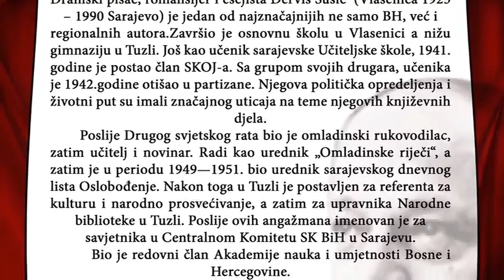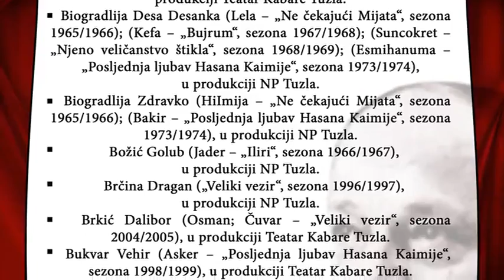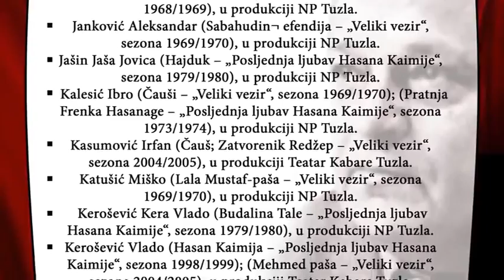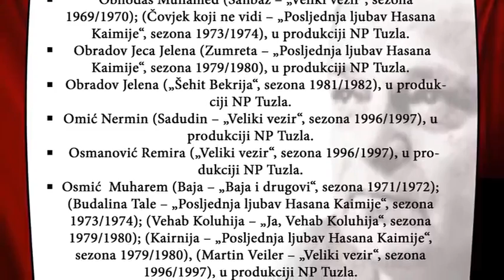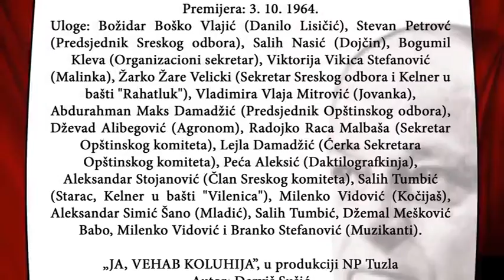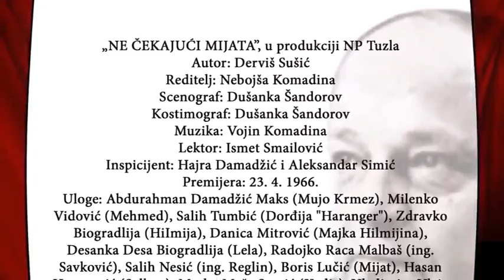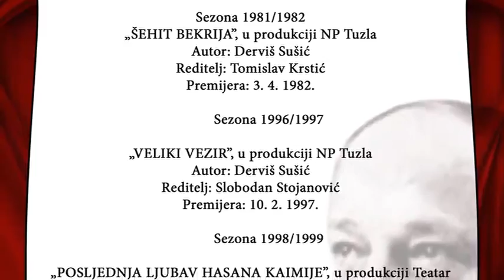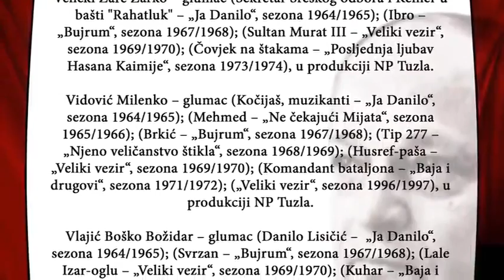Tuzlanske teatarske scene i Derviš Sušić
Online izložba "Tuzlanske teatarske scene i Derviš Sušić " na TKT 2015.